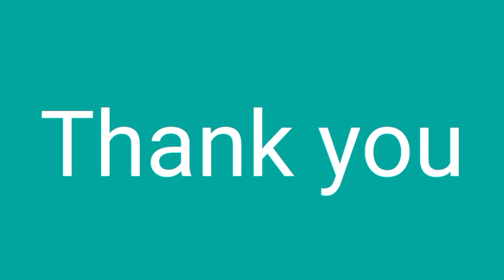फ ची चौदाखडी वाचन व लेखन